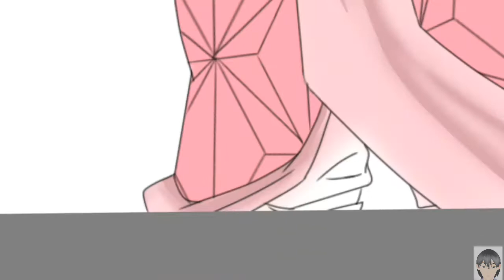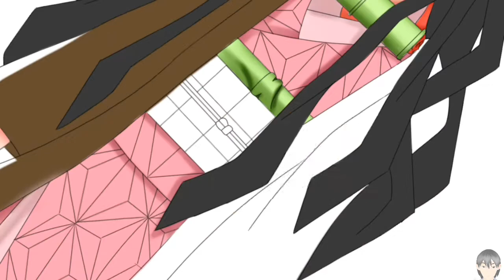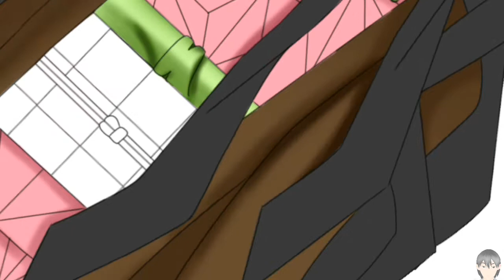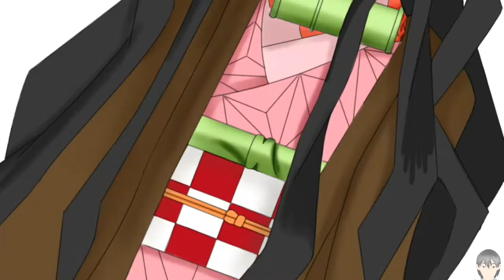[Speed paint] Nezuko from kimetsu no yaiba Ep.2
ลงสีเนซึโกะ Ep.2 ครับ

ติดตามผลงานอื่นๆได้ที่ไอจี : artong16

เพจ: การ์ตูนมือใหม่-แอดนี้แหละมือใหม่